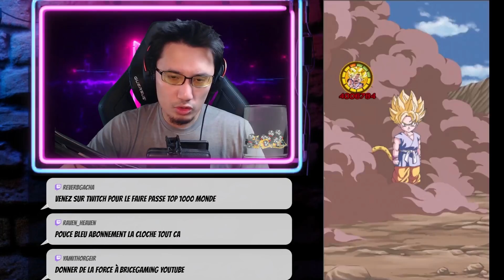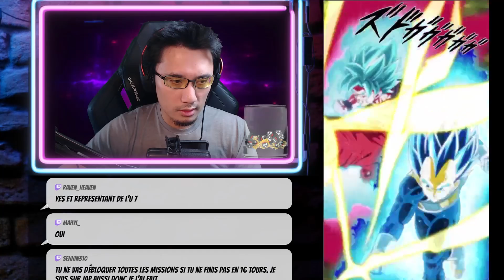LA PUISSANCE DE L'AMITIÉ ! HISTOIRE SANS FIN FORCES JOINTES JP - DOKKAN BATTLE